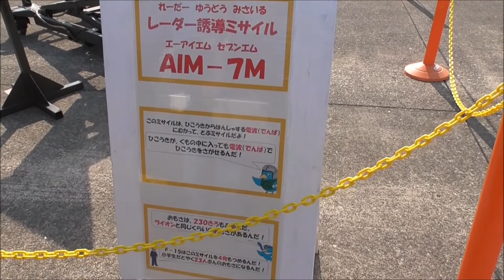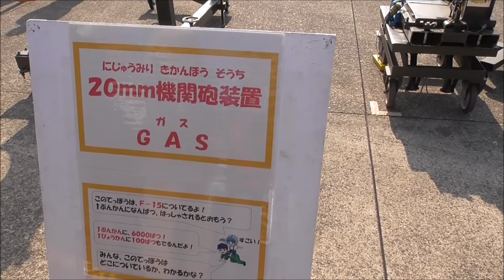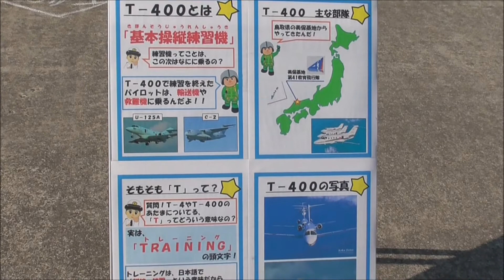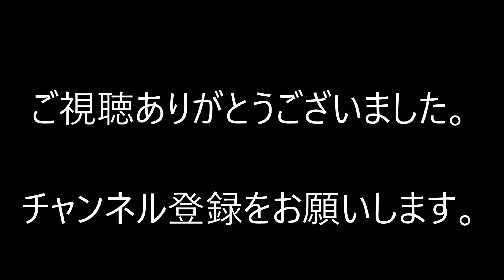新田原基地 エアフェスタ２０１９ 航空自衛隊機展示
新田原基地エアフェスタ２０１９で多くの航空自衛隊機が展示されていました。
曲名：ここからはじまるファンタジア